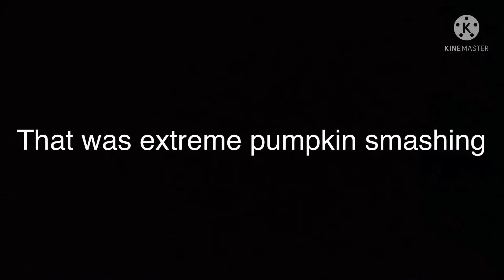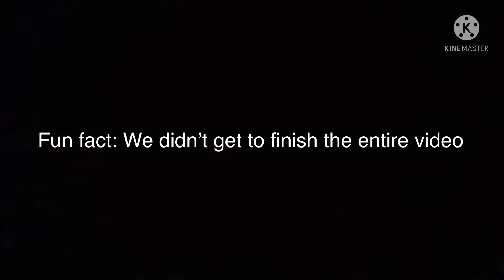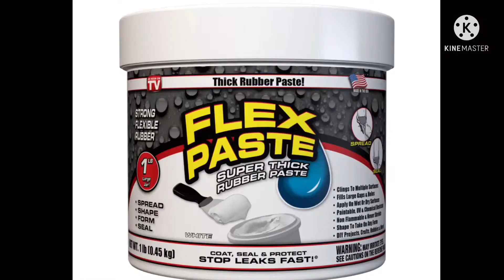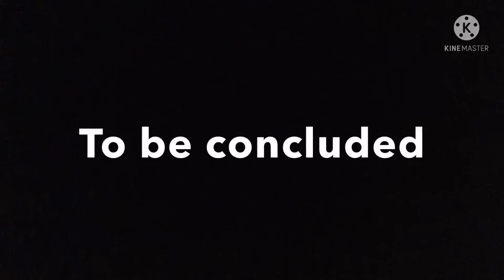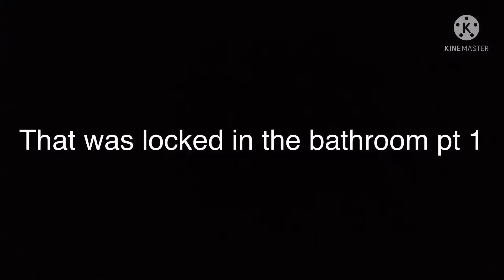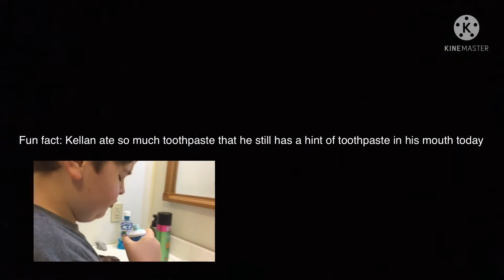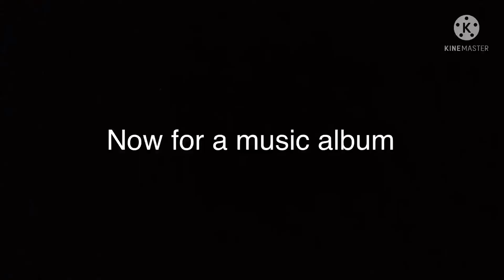2021 rewind including popular vids,bloops and more!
We worked really hard to upload this so yeah that’s about it